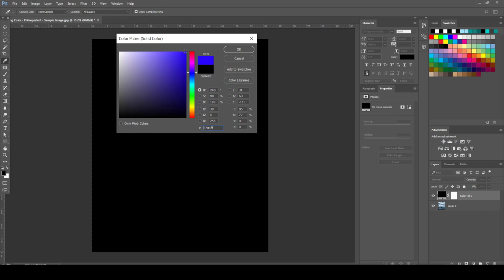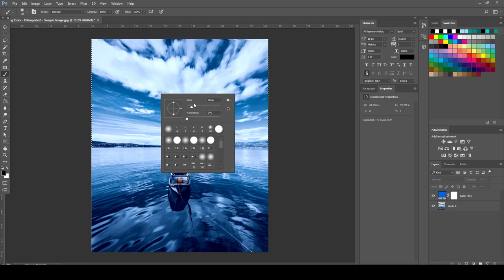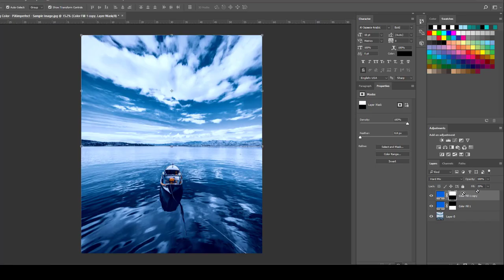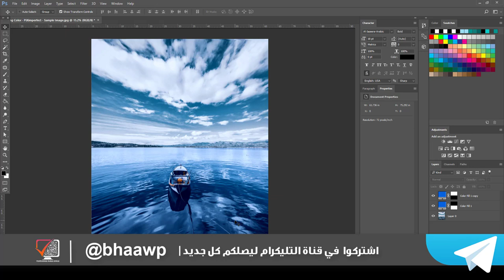كورس 60 دقيقة فوتوشوب | المحاضرة 2 | معالجة الوان المياه